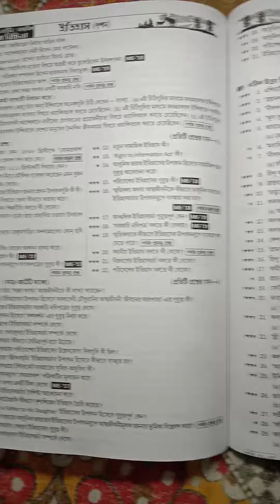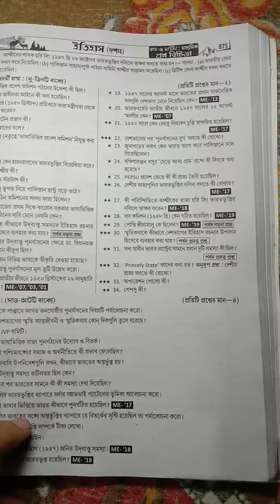2021 history madhyamik suggestions